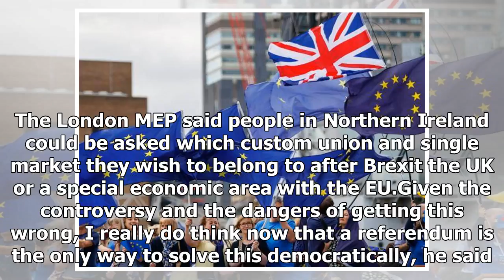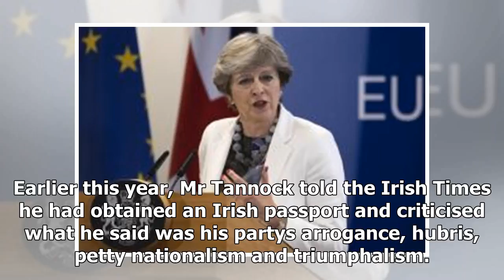TOP NEWS - Tory ni want referendum on Customs Union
TOP NEWS HEADLINES DAILY - TOP NEWS - Tory ni want referendum on Customs Union

By John Campbell BBC News NI Economics Business Editor Image copyright European Parliament Image caption Charles Tannock called for a referendum at a European Parliament committee debate A Conservative MEP has suggested there should be a referendum in Northern Ireland in which voters could decide if they want to stay in the EUs single market and customs union. Prime Minister Theresa May has said the whole of the UK will leave the single market and customs union after Brexit. Speaking at the Euro...